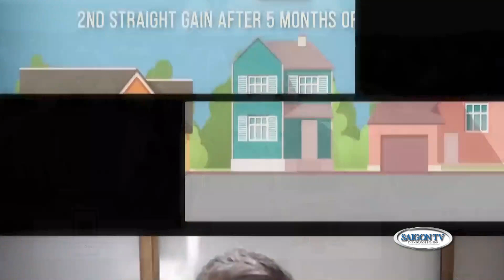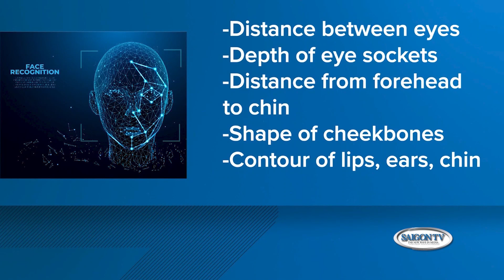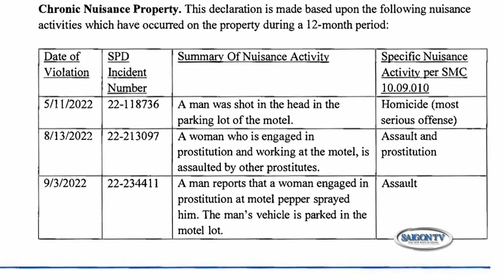Tin Sáng 31/7 | Thời Sự Hoa Kỳ 📺 Trump tự nhận là ứng cử viên Cộng Hòa giỏi nhất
SAIGON TV📺